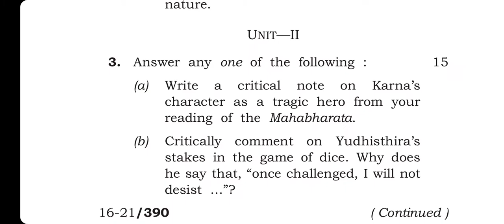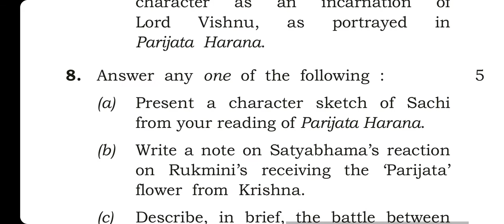English Major (B.A 1st Sem) [Paper: C-1] INDIAN CLASSICAL LITERATURE paper of Dibrugarh University